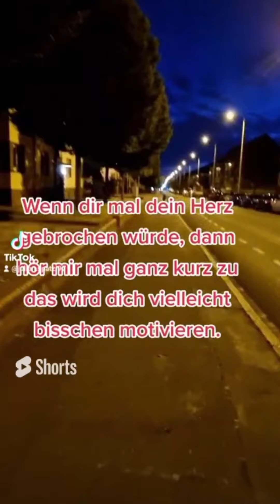Best of Tiktok Zitate 2022 Part 9